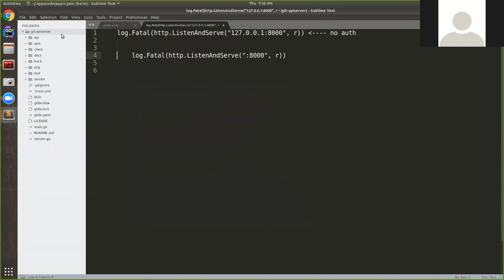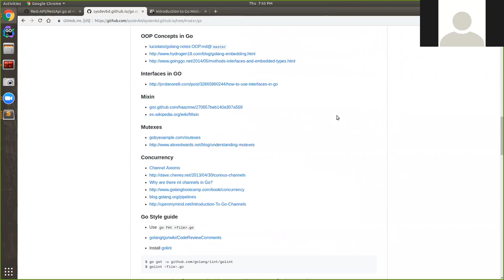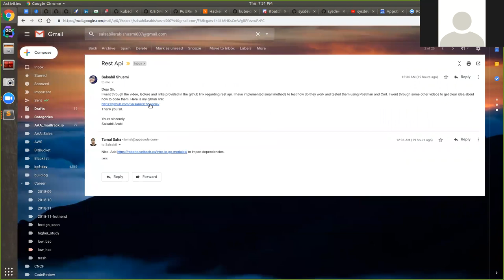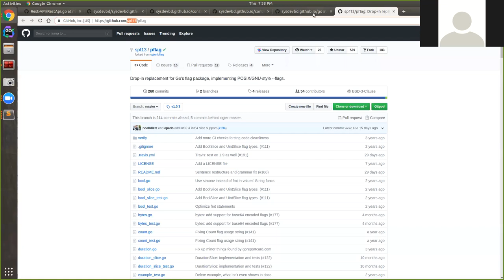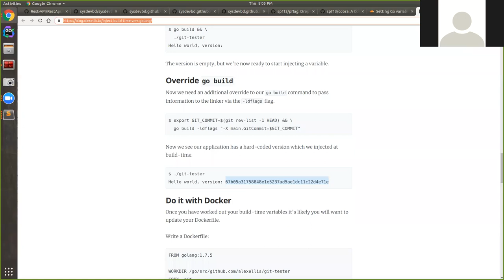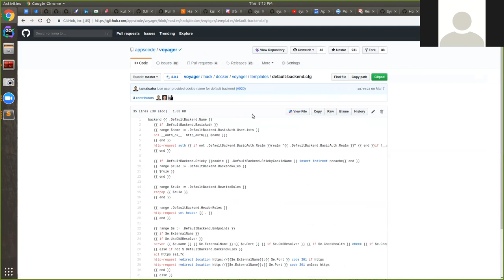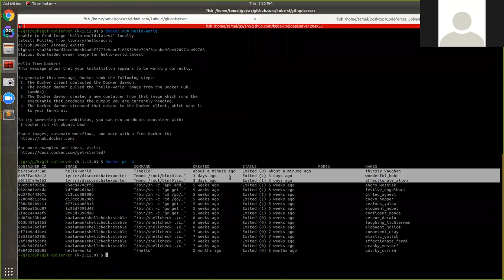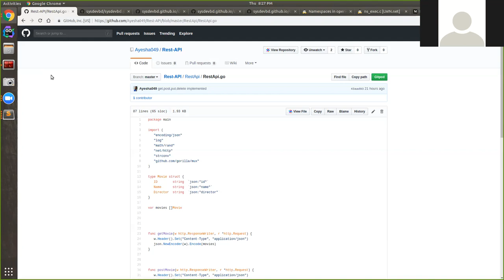Sysdevbd batch-2 2018-11-23 (W3):Writing production binaries in GO & Intro to Docker